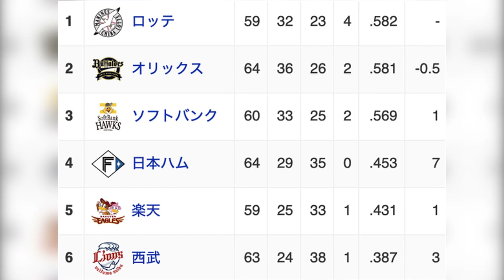【悲報】パリーグ、Aクラスの壁が厚すぎる【なんJ野球反応】